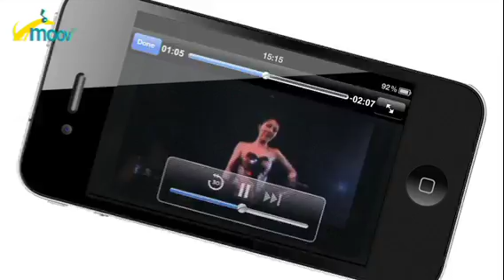MOOV我好鐘意唱歌系列 - 梁漢文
MOOV iPhone APP，隨時隨地聽歌睇片，MOOV everywhere！